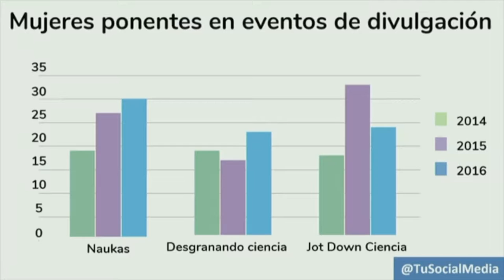Con voz de mujer | Lydia Gil | Social media en investigación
Diez minutos de gloria I.
Edición 2018 Ciencia en Redes.